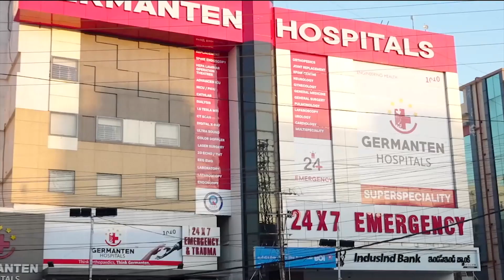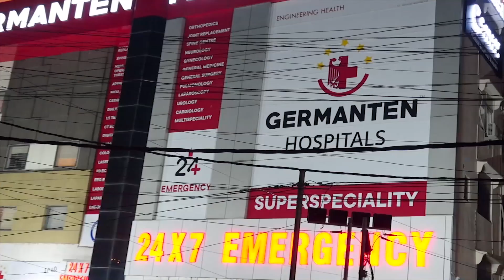Man Arrested for Creating Fake Profile of Former Hyderabad CP C.V Anand | IND Today